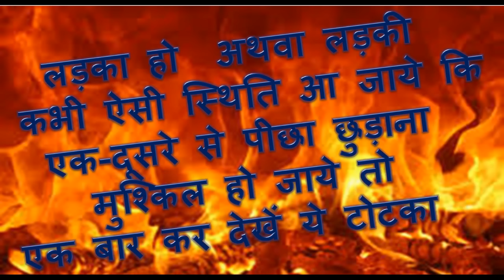Ladke athwa ladki se peecha kaise chute - लड़के या लड़की से छुटकारा पाने का टोटका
When A girl Fed Up or a  Boy Fed Up to each other, they immediately start thinking for separation. I do not believe in separation. But sometimes position become uncontrollable and relation comes to even climax of disputes, stressful and uncontrollable.

What to do in these cases? Please watch this video, this  may be a bit helpful to get rid of such problems

किसी लड़के अथवा लड़की से परेशान हो गए हैं क्या और पीछा छुड़ाना चाहते हैं उससे ? अगर ऐसा है तो  करें एक घरेलू टोटका |

►►For many more on such other topics, please keep on watching

►Gopal Raju Motivational videos never claim for 100 % sure shot results. We believe in karma. Please  use own brain and intellect also for adopting or performing  any upay, puja or totka etc since we are not responsible for any damage, loss etc. Our things are absolutely satvik and not for damaging, disturbing or causing any adverse results.

►Back ground music cutesy to you tube free music library

Good luck
Gopal Raju
(8Raaam - Bhaytiya Ananat Darshan)